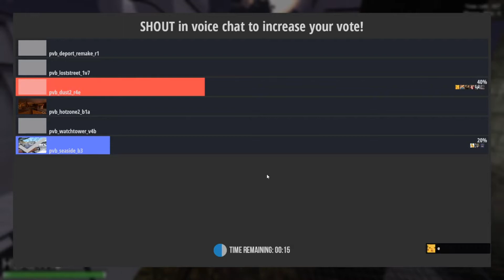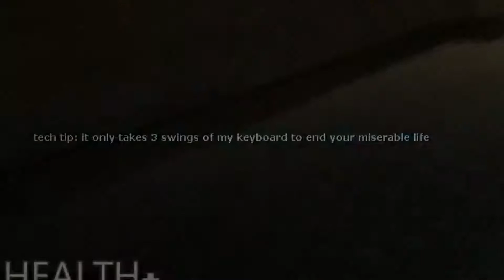[GMod] Player Vs. Boss Extreme but some stuff happens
Welcome to the world of Garry's Mod Player Vs. Boss Extreme.
A world of imaginable shitposts.